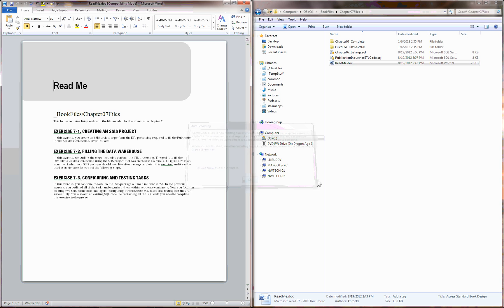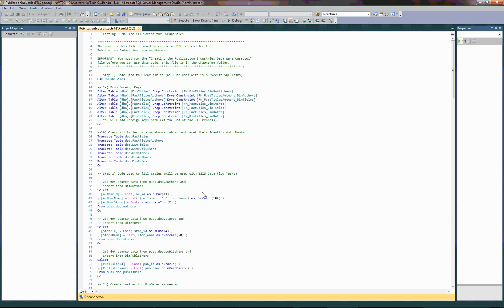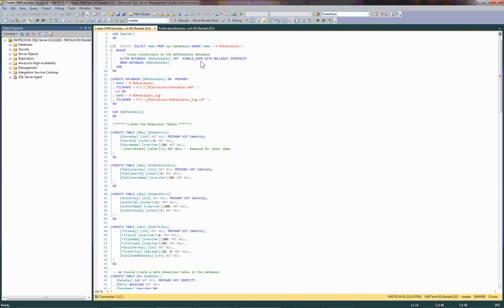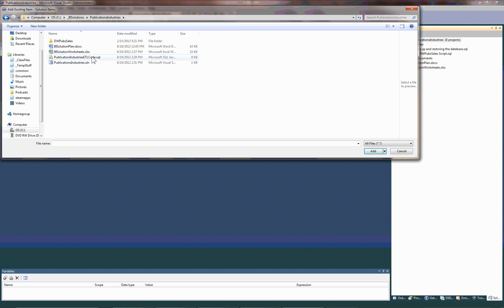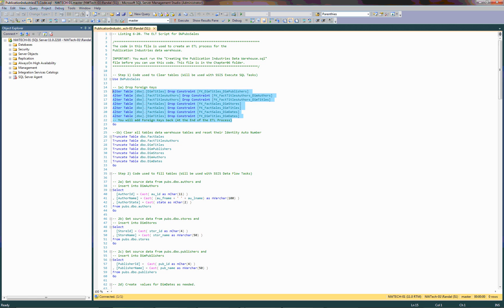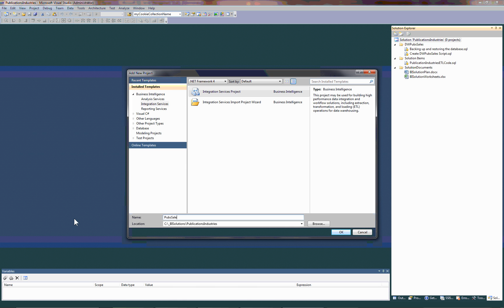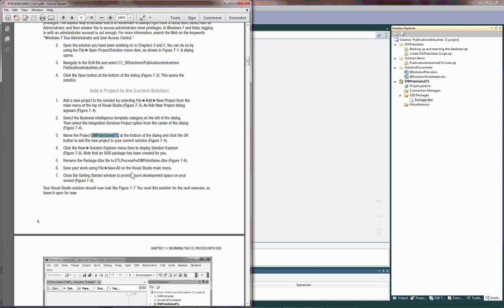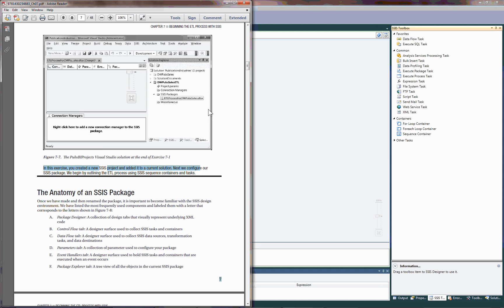Chapter 07 Exercise 7-1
This is part of the Pro BI Solutions Videos Series

It is designed to work with my book Pro SQL 2012 BI Solutions. Without the book it will be pretty boring so you may want to get the book before you watch them.